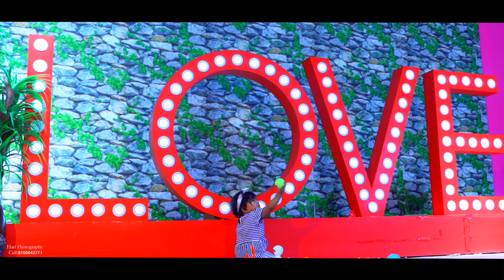shoot in Myra hari photography